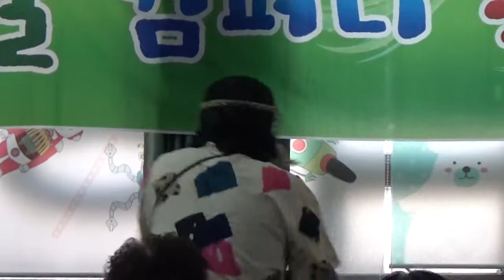가면 각설이 (김상권) &김나경 & 엔딩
그린예술컴퍼니/행복나눔요양원/19.04.03